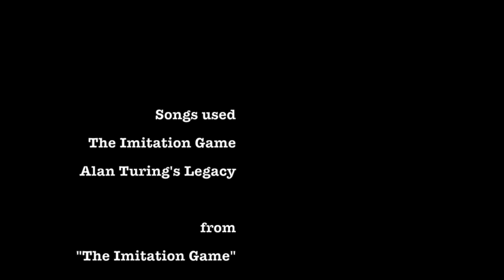A Runaway's Game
A really, really short trip via New York to Boston's Cape Cod.

It was a fun, but tiring trip, as I got sick just before leaving. But nothing in this world could have kept me from going.
After having stayed up for more than 38 hours with almost no sleep and running through busy NYC, the cape was the most relaxing time I'd had in a long time.

Watch a runaway, living on the brink of chaos and calmness.